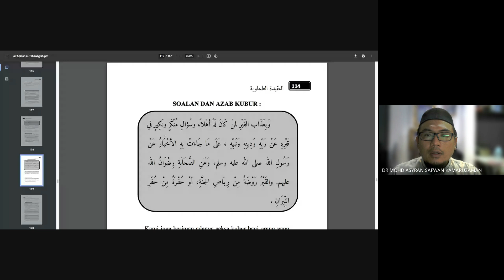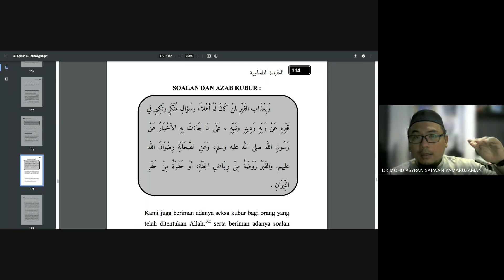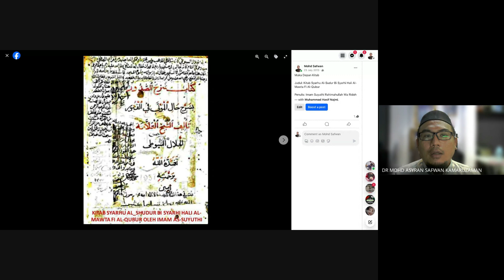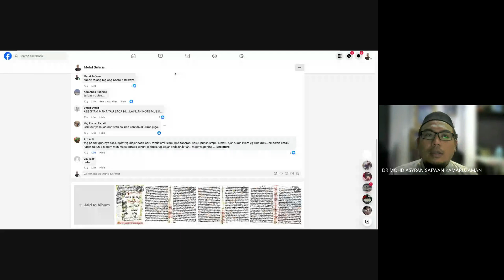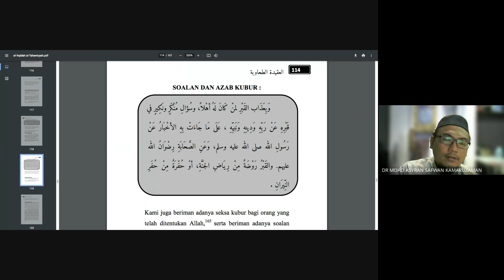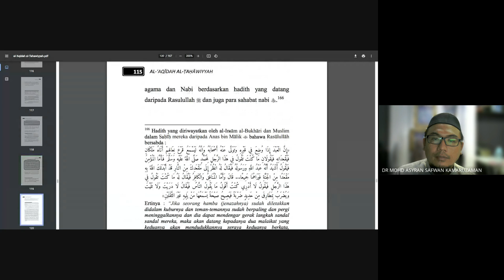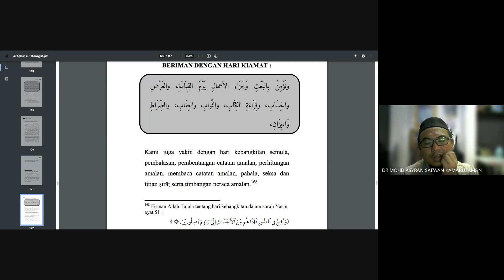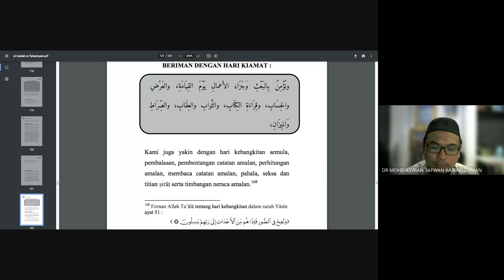SIRI 33 : AKIDAH THOHAWIYAH @USTAZ DR MOHD ASYARAN SAFWAN 2024 06 10 22 02 GMT+8